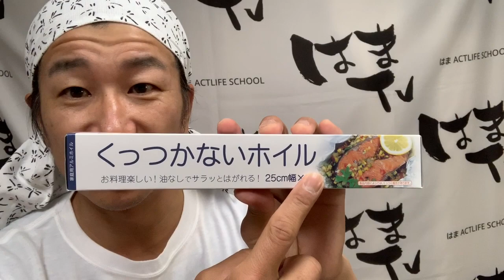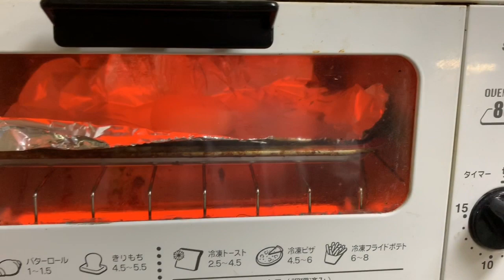100均グッズを試した結果！！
はまTV 〜番外編〜

お試し企画！
100均グッズを試してみたよ^_^

俳優であり

『演技編』
『野球編』
『東京観光編』

を主に配信。